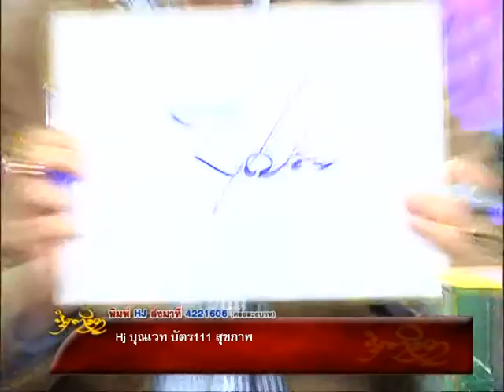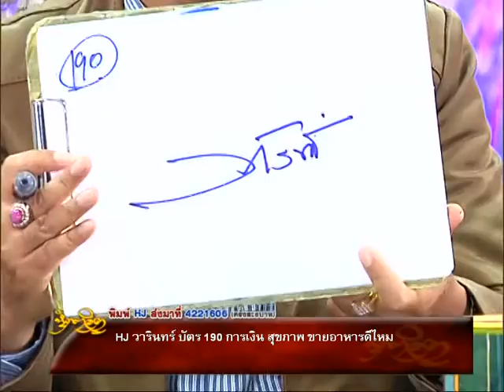รายการหัตถจิต | 26/02/59 | EP 3/4